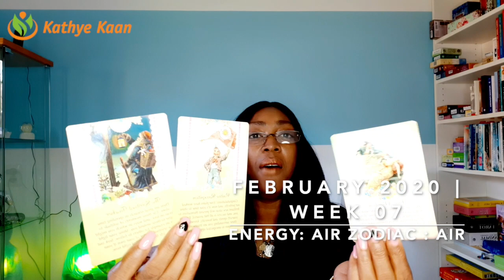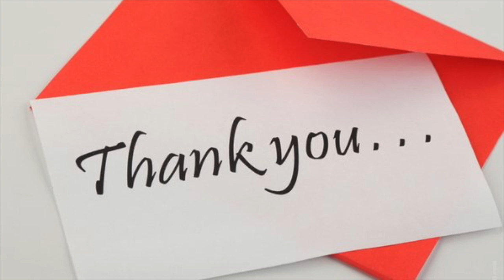CAPRICORN WEEKLY TAROT READING | HOROSCOPE WEEK 07 FEBRUARY 10 - 14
Kathye